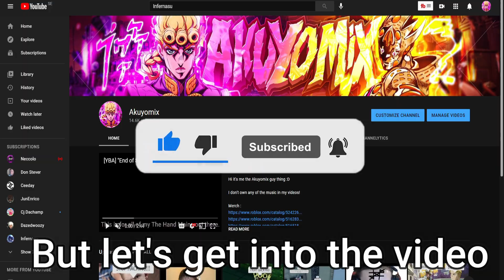[YBA] The Fastest Perfect Block Ever